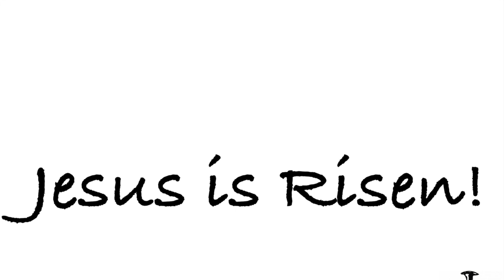Jesus is Risen